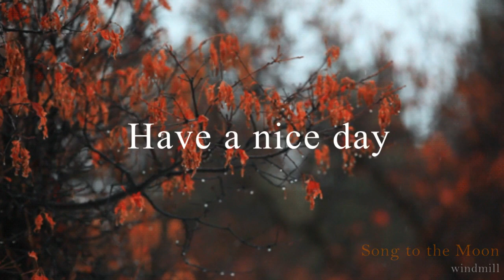Hauser (Song to the Moon)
■ Winter   by   William Shakespeare

When icicles hang by the wall
And Dick the shepherd blows his nail
And Tom bears logs into the hall,
And milk comes frozen home in pail,
When blood is nipped, and ways be foul,
Then nightly sings the staring owl,
Tu-who! Tu-whit! Tu-who! – a merry note,
While greasy Joan doth keel the pot.

When all aloud the wind do blow,
And coughing drowns the parson’s saw,
And birds sit brooding in the snow,
And Marian’s nose looks red and raw
When roasted crabs hiss in the bowl,